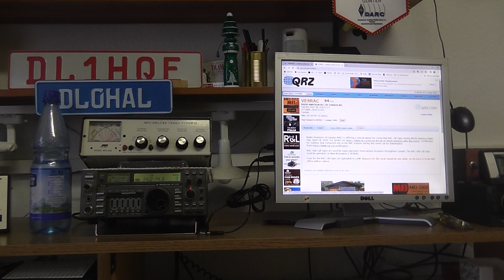2023-04-18 QSO VE9RAC WARD de DL0HAL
Hamradio World Amateur Radio Day